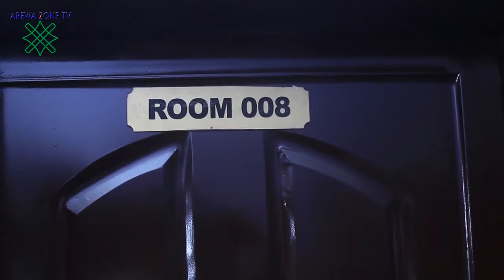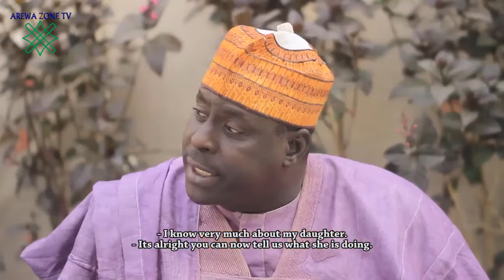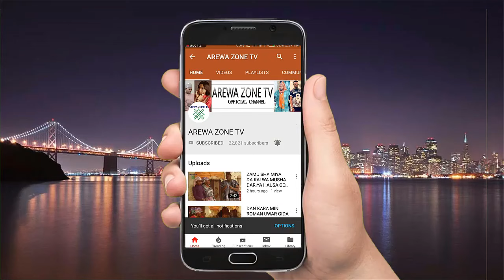Amatullah 1&2 Latest Hausa Movies 2023 With English Subtitle (Hausa Films)